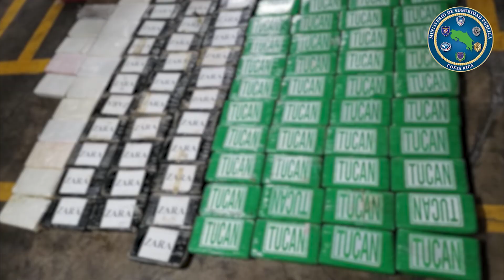GAO de Fuerza Pública detiene vehículo todo terreno que llevaba gran cantidad de droga